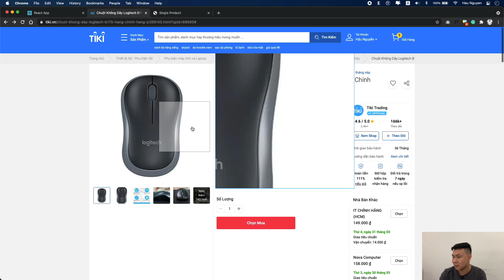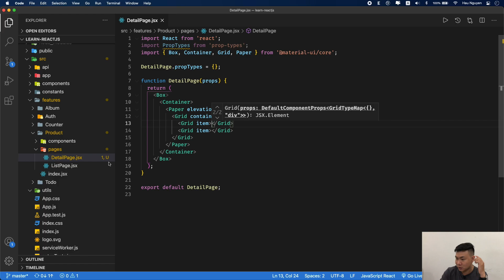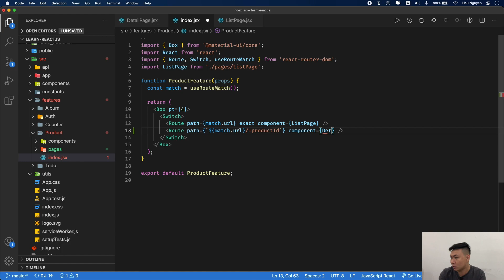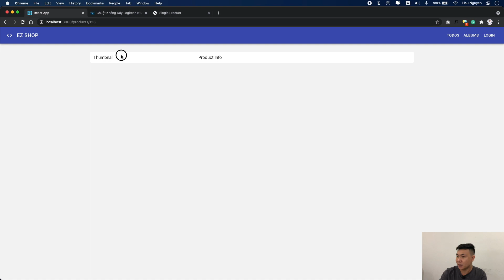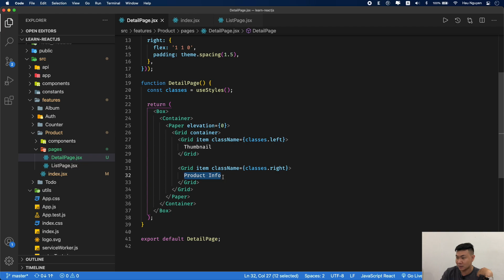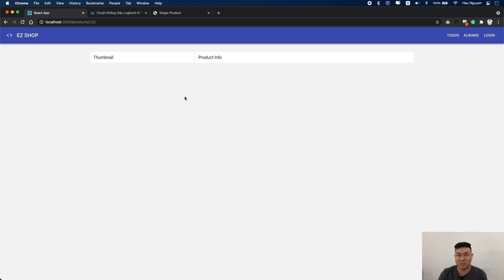ReactJS: 17-02 Setup layout cho trang chi tiết sản phẩm